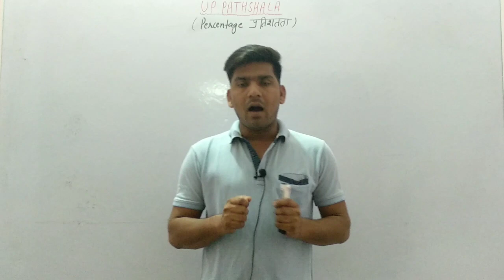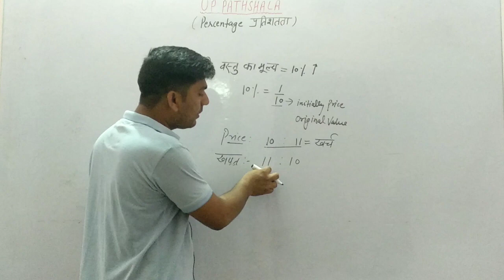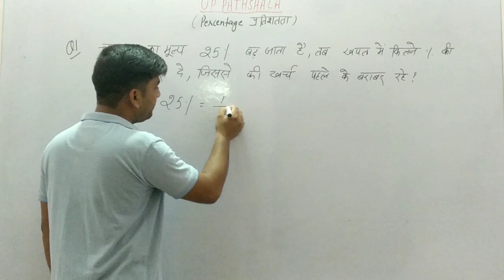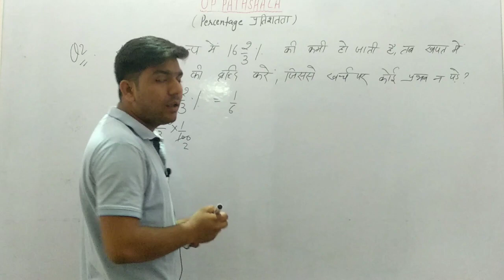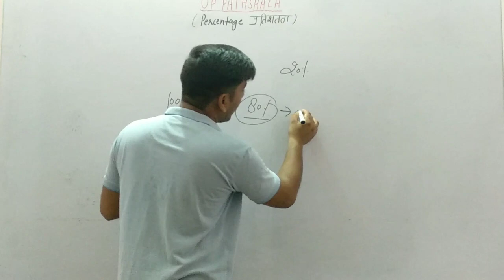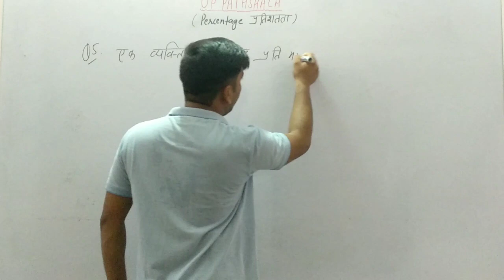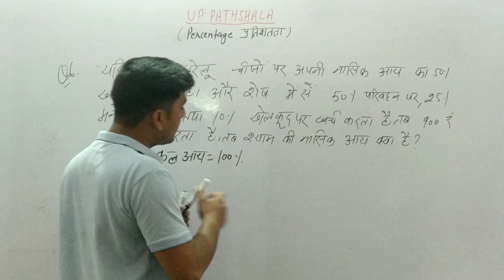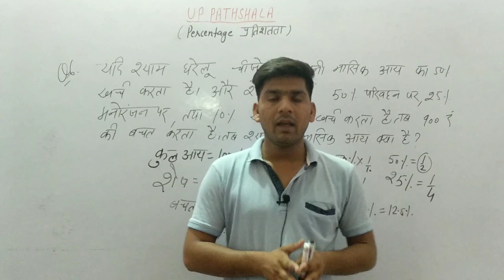Maths Class-20 || Percentage (प्रतिशत)Part-4 || UP TET 2019 || UP PATHSHALA